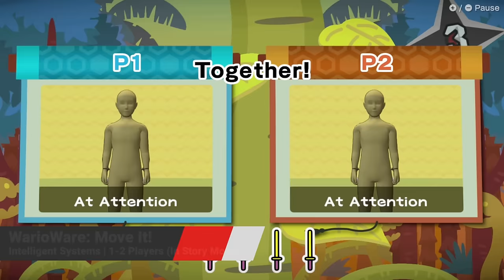Best Couch Co-Op Multiplayer Games on Nintendo Switch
Today, we take a look at some of the very best Couch Co-Op games on the Nintendo Switch!

00:00 - Intro
01:05 - 2 Player Games
13:30 - 4 Player Games
19:00 - 6 Player Games
19:47 - Outro